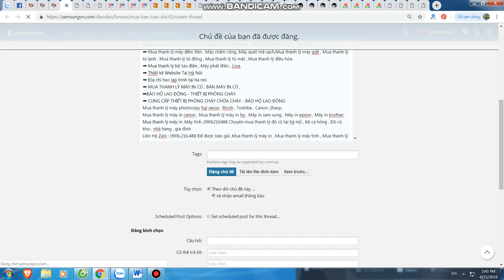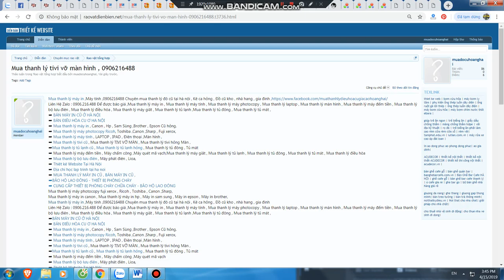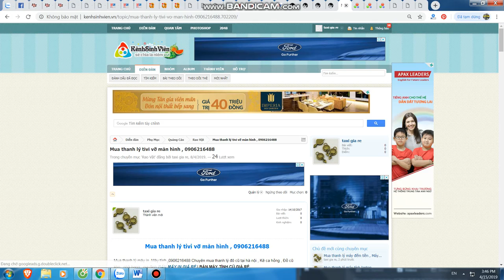Mua thanh lý máy in tại hà nội | Bán máy in cũ tại hà nội | 0906216488